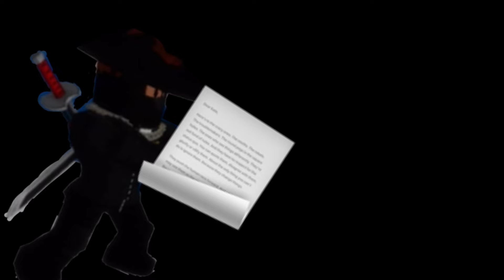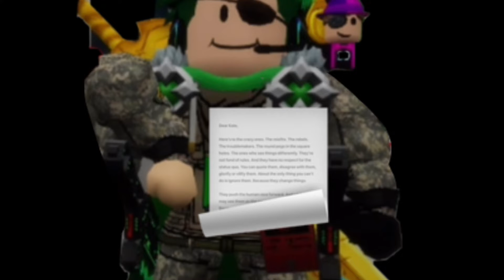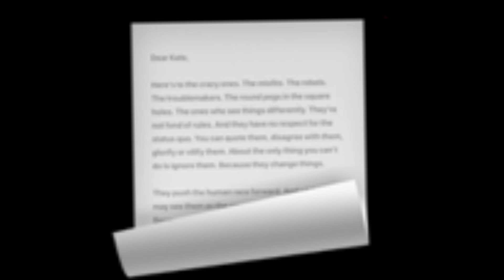Brookhaven RP bloopers!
OH NO Bloopers! @KreekyYT,@killerashplaysyt3238,@TigeryYT,@ponythepiggygamer8527